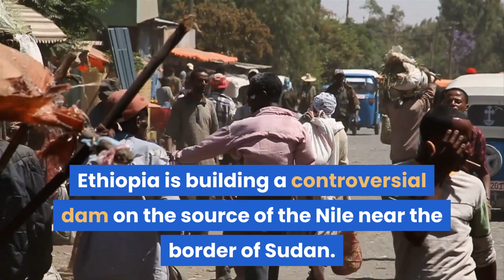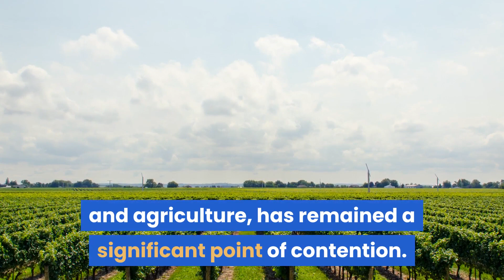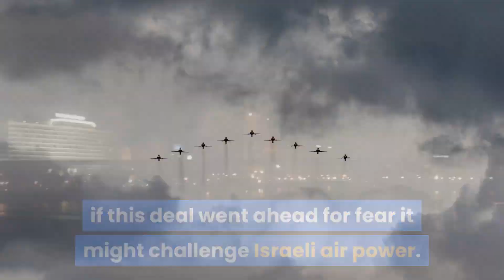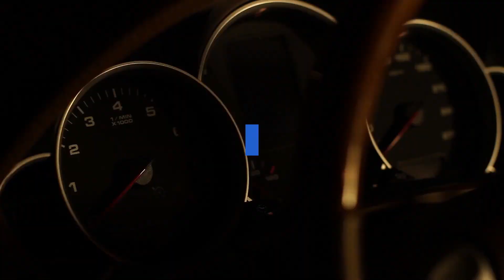Trump says Egypt may blow up Ethiopia dam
While speaking with Israeli PM, President Trump said that Egypt might attack Ethiopian dam.
Ethiopia is constructing a multibillion dollar dam near the border with Sudan.
This latest announcement has angered many Ethiopians.
Just recently, the US has decided to slash aid to Ethiopia.
This was due to ongoing dam construction in Ethiopia.
Ethiopia is building a controversial dam on the source of the Nile near the border of Sudan.
This project is financed by Ethiopians to the tune of 4 billion dollars.
Secretary of State, Mike Pompeo has approved a plan to halt U.S. foreign assistance to Ethiopia.
In the last few months, the Trump administration has attempted to mediate a dispute with Egypt, Ethiopia and Sudan over the dam.
The new policy includes slashing up to  $130 million in U.S. foreign assistance to Ethiopia
Some are speculating this might start a new tension in the relationship between Washington and Addis Ababa.
Programs that are on the chopping block include security assistance, counter- terrorism and military education and training.
This is a significant development as US military tie with the government of Ethiopia has historically been strong.
The Grand Ethiopian Renaissance Dam, which Egypt sees as existential threat given the country’s heavy reliance on the river for fresh water and agriculture, has remained a significant point of contention.
The State Department and Treasury Department have tried to bring Egypt, Ethiopia and Sudan to a negotiating table.
So far, that effort has largely been unsuccessful.
Egyptian leaders have also spoken about the possibility of military use against the dam in Ethiopia.
Does Egypt possess the military capability to attack the dam?